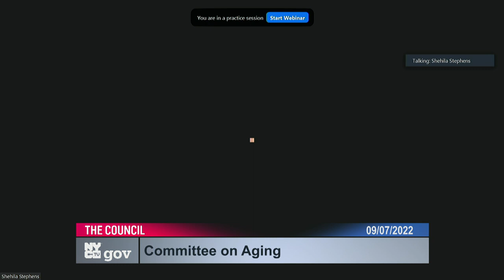NYCC PV 250 16 220907 101139 Wed 07 Sep 2022 16 58 34 0000.mp4